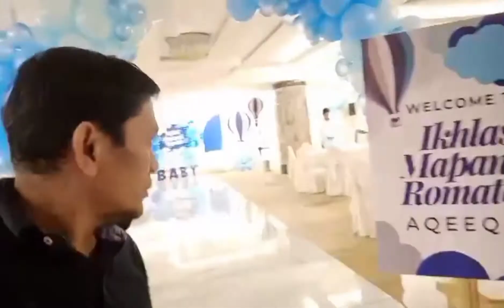Arrangement for wedding party at Warwick hotel Riyadh Saudi Arabia